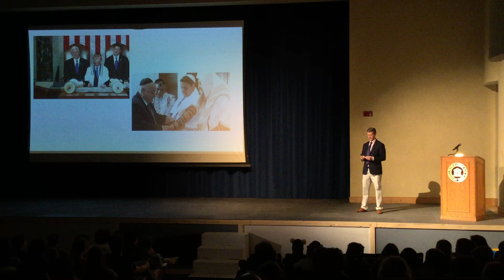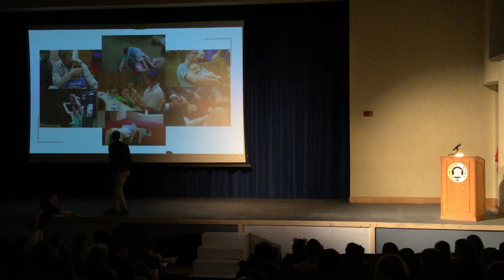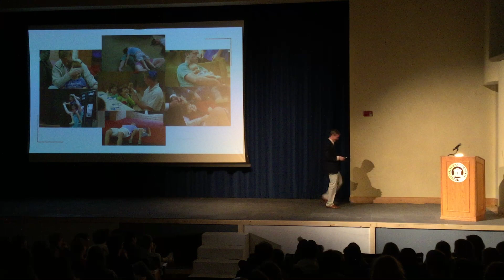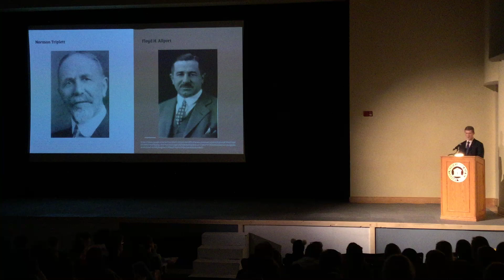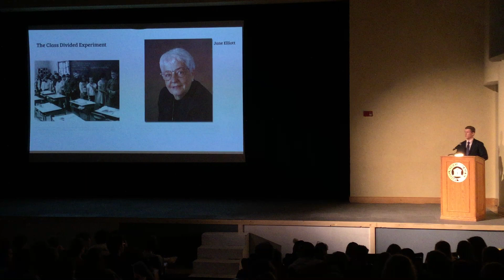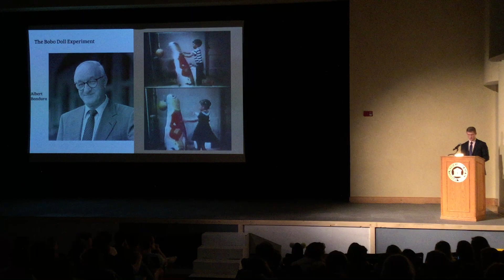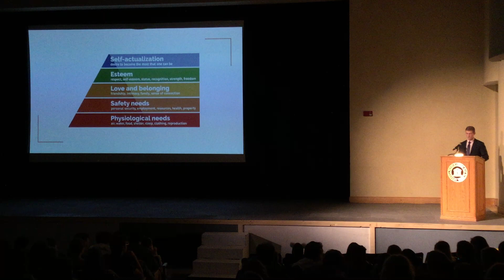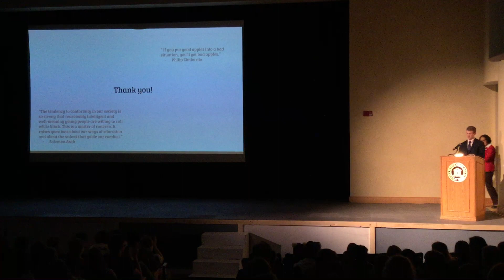Ryan Friedman, Senior Speech, Augusta Prep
Ryan discusses social experiments in his senior speech.